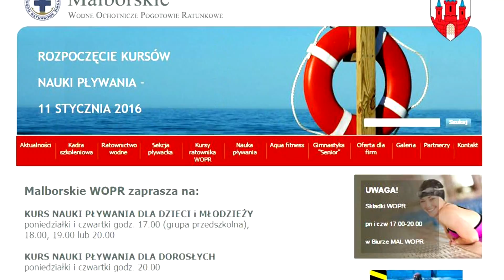Ponad 500 długości basenu dziennie przepływa Alicja Krauze Mistrzyni Polski w dwuboju.Malbork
O tym że Alicja Krauze jest Mistrzynią Polski w dwuboju już  Państwo wiecie. Po tak dużym sukcesie przyszedł czas na oficjalne gratulancie i podziękowania. Dzisiaj burmistrz Marek Charzewski spotkał się z mistrzynią, rodzicami i trenerkami.